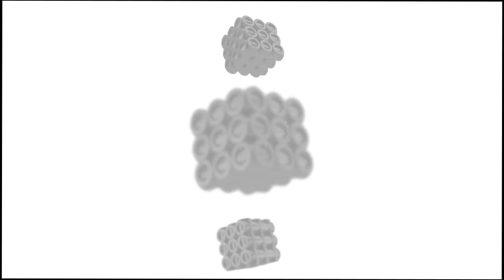Workout + Hair System?? | Will it stay on?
Join me in my workout and watch to see if my hair system stays on?!